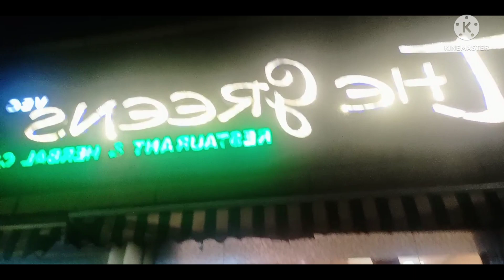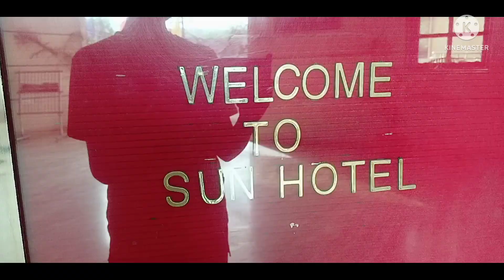आगरा ट्रिप आगरा में हम किस-किस से मिले कहां कहां गए#youtuber#viralvideo#viral